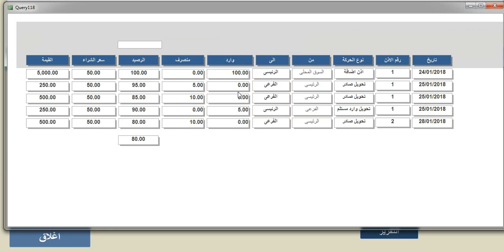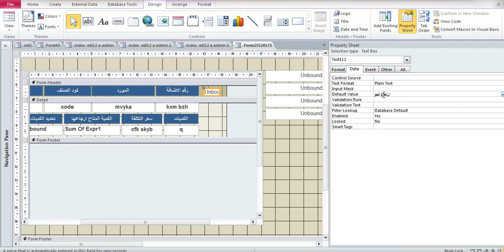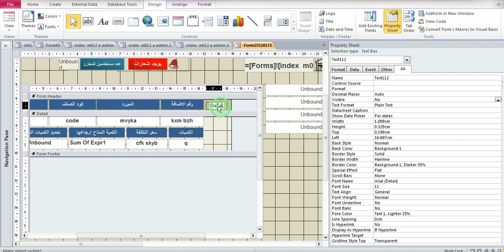طريقة انشاء text box وجعل لها القيمة الافتراضية معينة فى اكسس وطريقة اختفاء مربع الكتابة